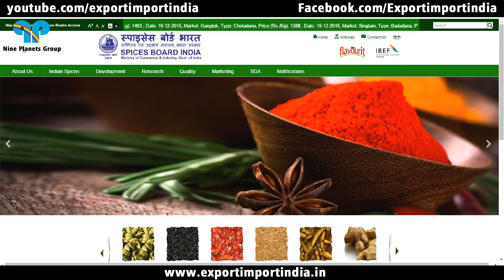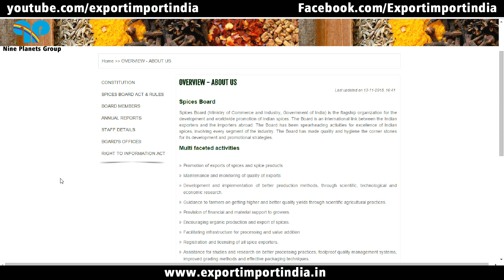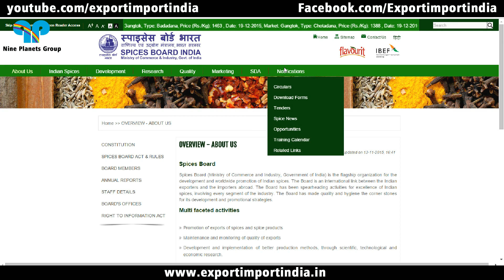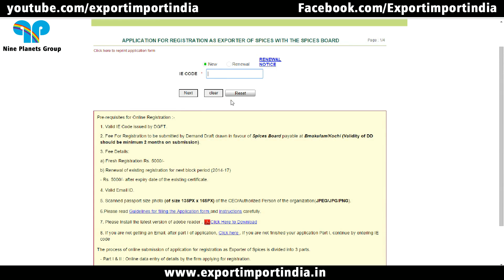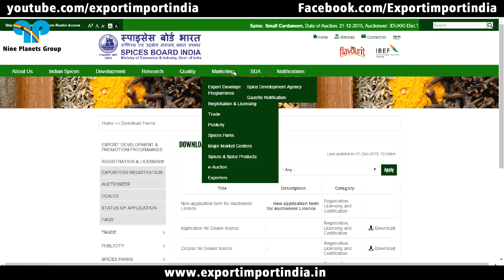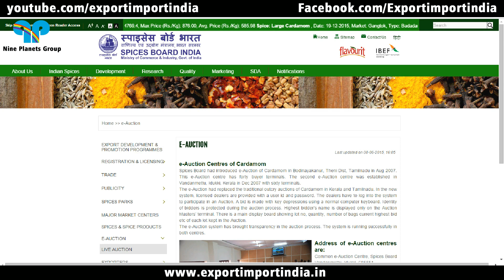Spices board certificate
How to registration and download application form online for spices board of India certificate by export import India ( Hindi Tutorial Video )